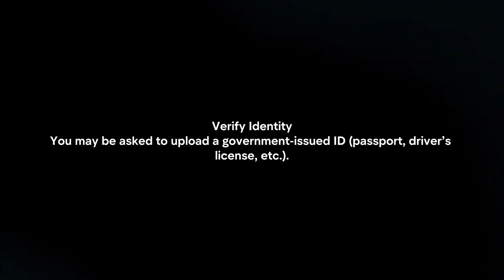How To Create Payoneer Account? (2024)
In this video I will explain How You Can Create Payoneer Account In 2024.